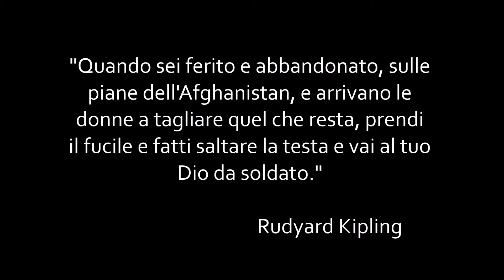Afghan: The Italian Experience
L'esperienza italiana nella guerra in Afghanistan.

The Italian experience in the war in Afghanistan.